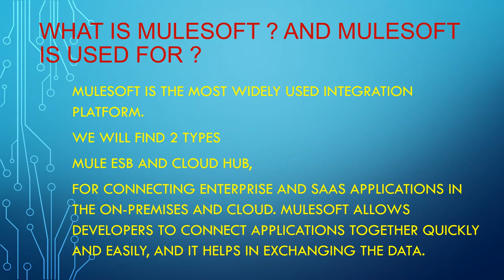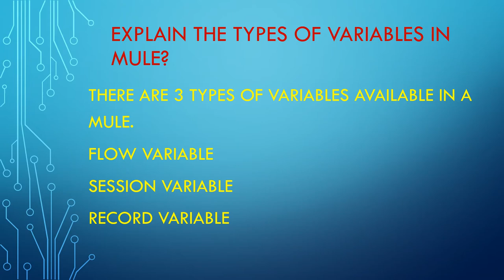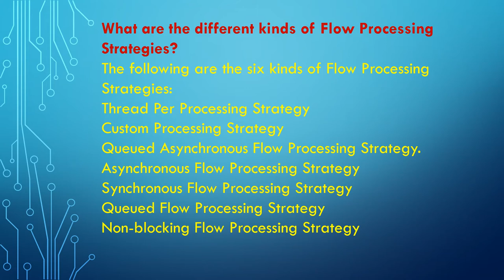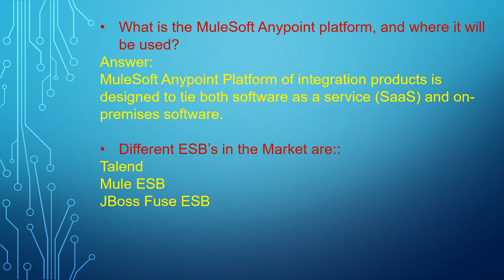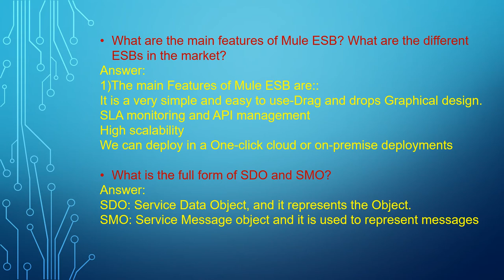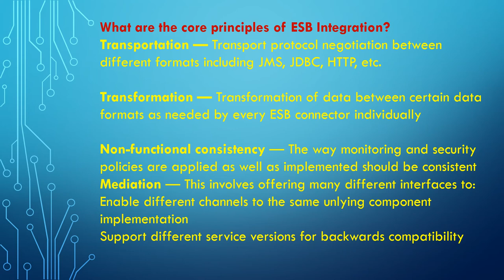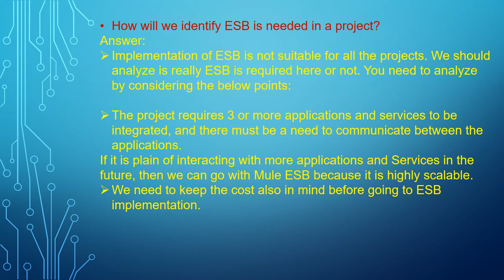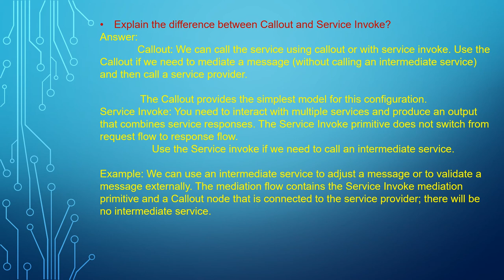MuleSoft Interview Questions and Answers latest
In this video we have provided MuleSoft interview and answers.
these questions were asked in realtime interviews.